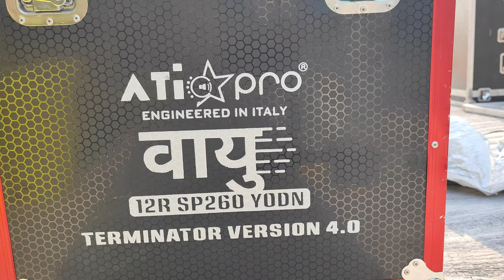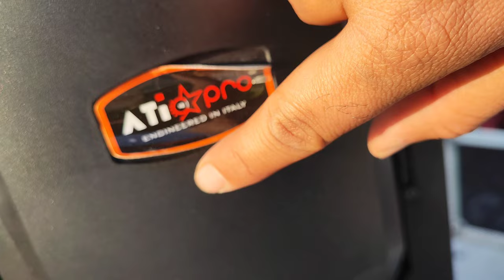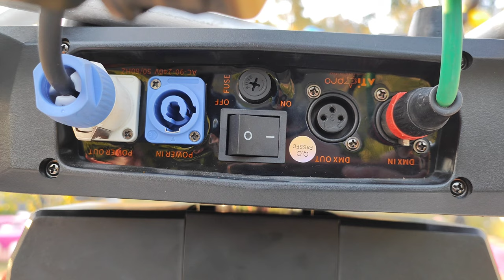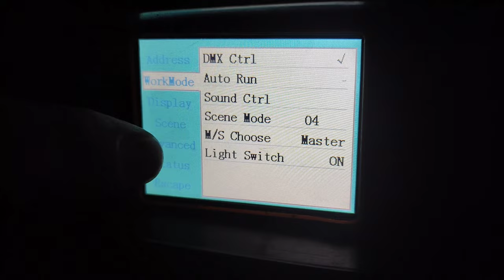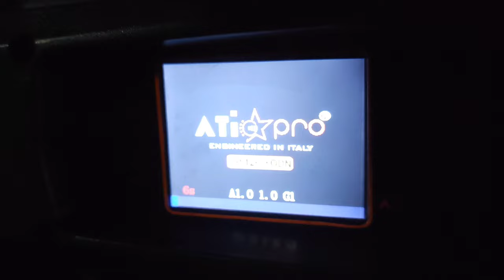vlog 11 | ATI POR 12r Sharpy Light